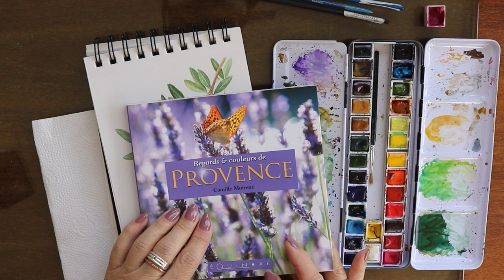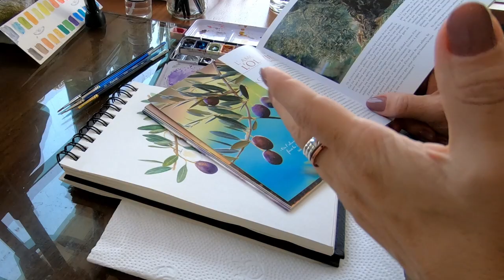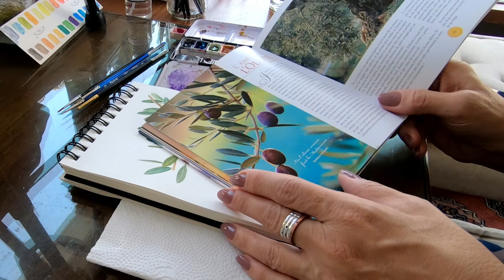Pintando uma aquarela que vende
Olá pessoal!!! No vídeo de hoje, eu vou mostrar para vocês o começo de um projeto de uma arte que pode ser comercializada. Se você é uma pessoa que combina amor a arte com a ambição de viver dela, você precisa ver essas dicas do vídeo.

Vamos lá!

⚜ Silvia :)